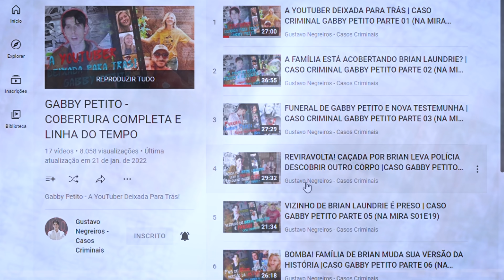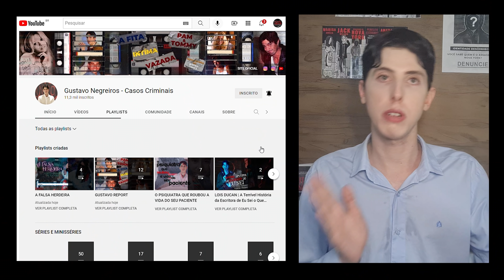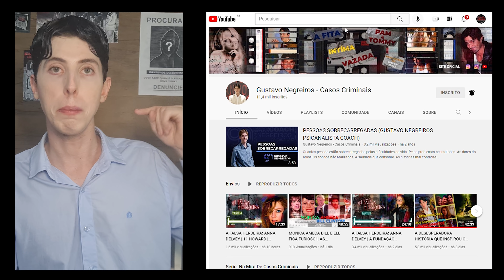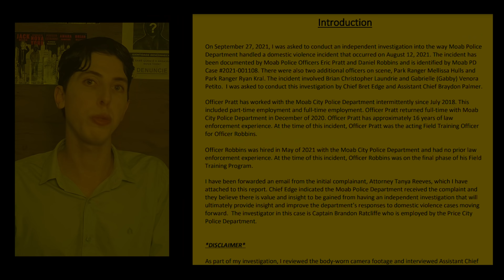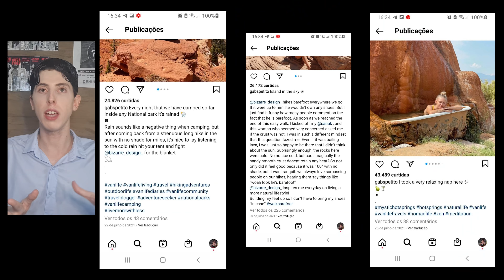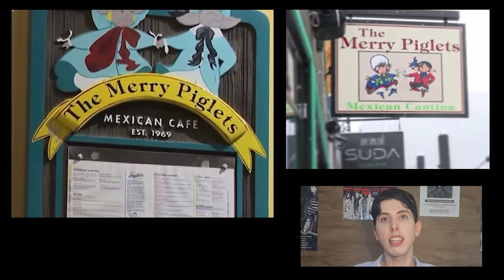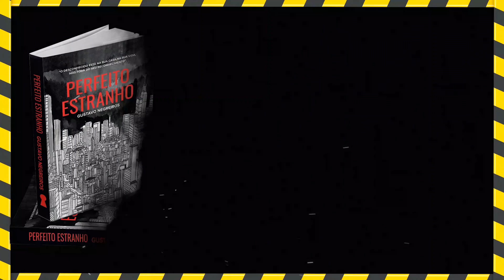AS 27 FRAUDES DO CASO GABBY PETITO | ESTOU HÁ 153 DIAS NO CASO | VEJA TODAS AS MENTIRAS DO FBI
O Caso de Gabby Petito ficou marcado pela atuação duvidosa da policia e do FBI.
Mas nesse documentário sobre Gabby Petito, algumas questões serão expostas para revelar tudo o que pode estar errado.

NA MIRA
EPISÓDIO 06
TEMPORADA 2
CASO: AS 27 FRAUDES DO CASO GABBY PETITO
O que aconteceu com Gabby Petito? A História completa

Siga meu canal no telegram, e fique por dentro das novidades! 😀😁

Confira a Playlist da Série LOIS DUCAN | A Terrível História da Escritora de Eu Sei o Que Vocês Fizeram no Verão Passado

PERFEITO ESTRANHO É ESCRITO EM FORMATO ROTEIRO: CONHEÇA A HISTÓRIA:
Morando só em uma luxuosa casa no centro de Manhattan, Jack Willber percebe-se em uma estranha situação quando evidencias misteriosas o fazem acreditar que um intruso possa estar hospedado em sua propriedade. O que levará Jack a descobrir que esse desconhecido é o famoso assassino de Nova York. Enquanto luta para impedir os crimes que ocorrem lá fora, Jack precisa descobrir onde o serial killer está se escondendo em sua casa, e para piorar ainda mais passará a ser perseguido pela policia e pelo próprio assassino, o que fará com que Jack trace uma linha do tempo, analisando as heranças geracionais de sua vida inclusive a financeira, genética, emocional e espiritual que o farão descobrir, que ele está preso em uma terrível maldição hereditária!

Perfeito Estranho já está disponível nas livrarias Curitiba/Catarinense, Cultura e Leitura.
E no formato E-book em português, inglês e espanhol, através do site oficial ou na Amazon.

Espero que tenham gostado do vídeo, que Deus Te Abençoe.